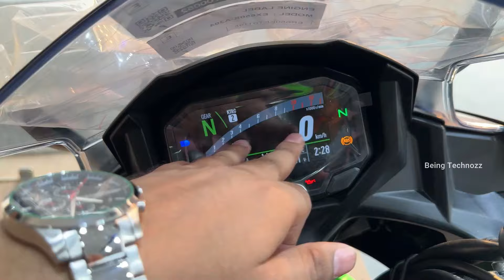2024 Kawasaki Ninja 650 BS7😍Detailed Review | On Road Price | Features | Sound😱Best 650cc Super Bike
Best 650cc Super Bike 2024 Kawasaki Ninja 650 BS7😍Detailed Review | On Road Price | Features | Sound